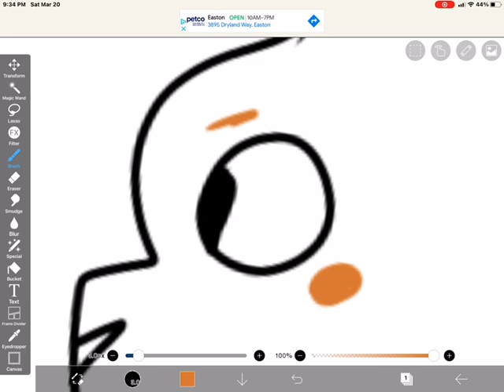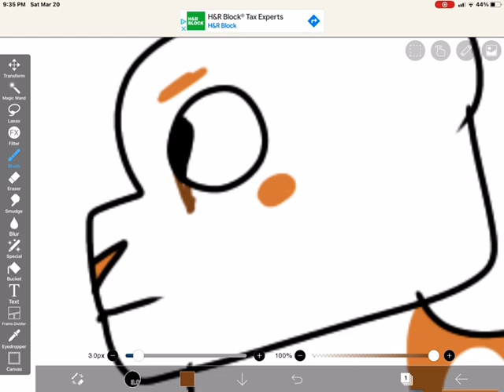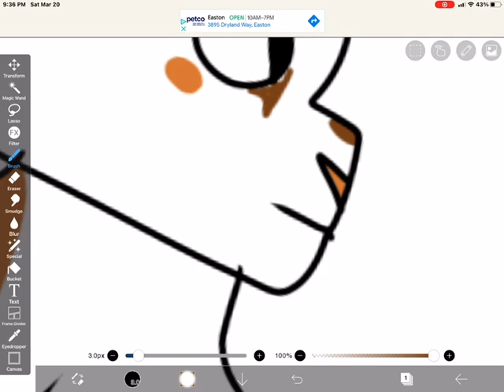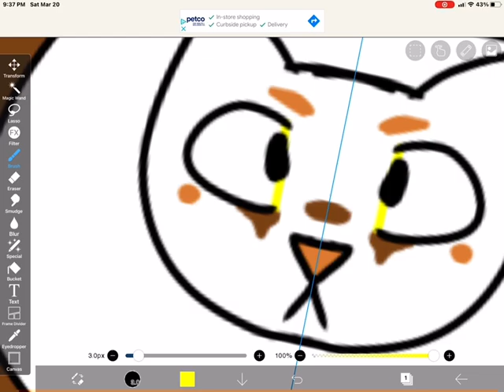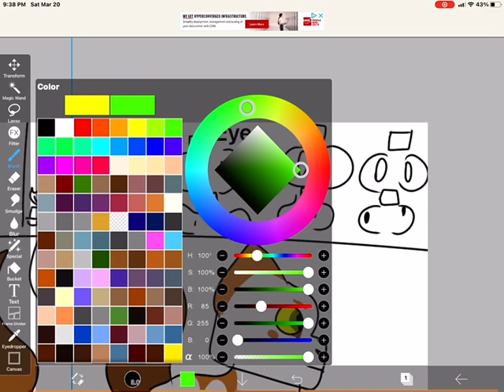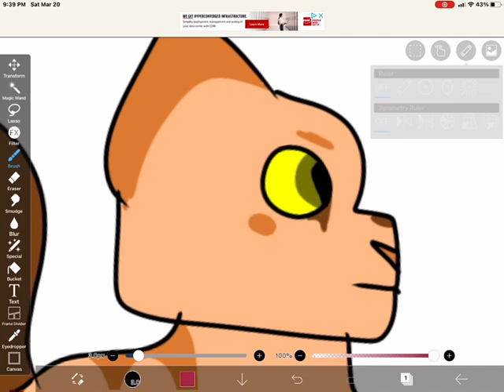How to fill out my custom lps ref sheet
Warrior cats only at the moment

To download the ref sheet